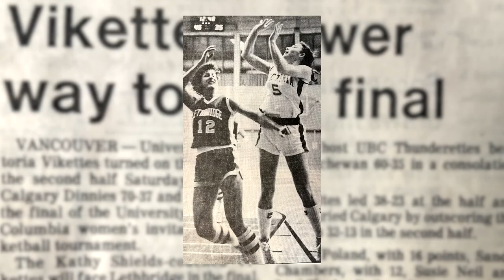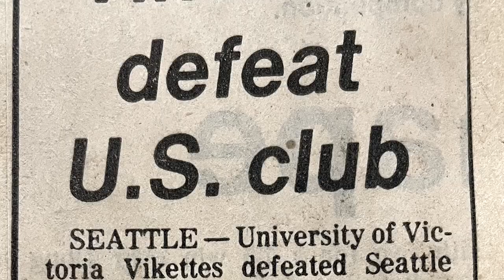UVic Sports Hall of Fame 2022 Women's Basketball 1984-85